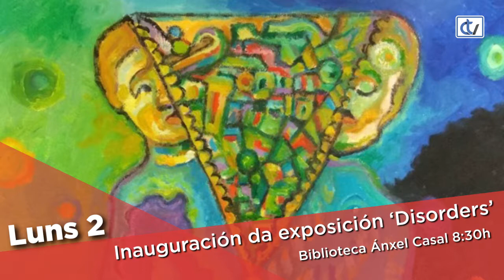Axenda semanal 02/09/2019